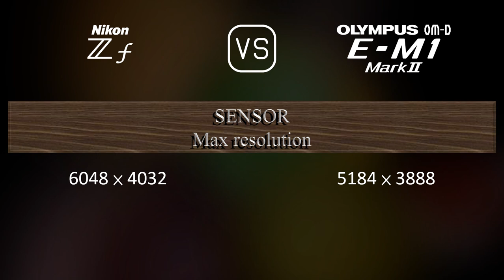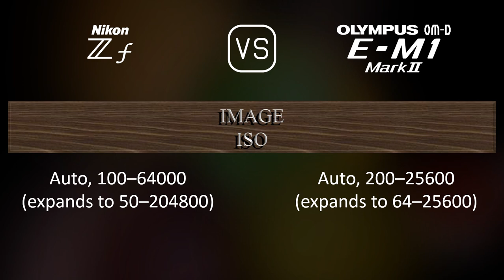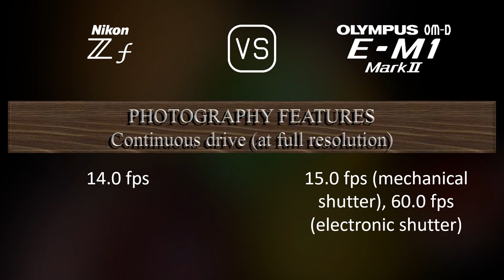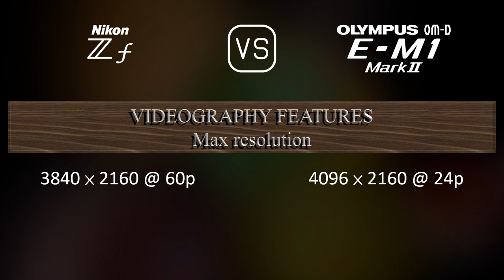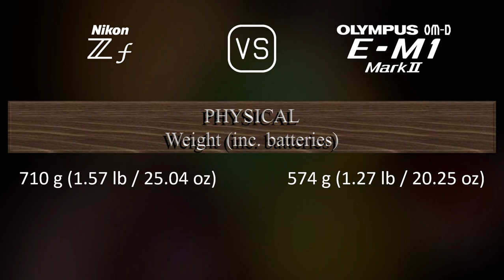Nikon Zf vs. Olympus OM-D E-M1 Mark II: A Comparison of Specifications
This video overviews the Nikon Zf and the Olympus OM-D E-M1 Mark II in a parallel comparison of specifications.

00:25 LAUNCH
00:33 BODY
00:40 SENSOR
01:01 IMAGE
01:16 OPTICS & FOCUS
01:41 SCREEN
01:58 VIEWFINDER
02:13 PHOTOGRAPHY FEATURES
03:06 VIDEOGRAPHY FEATURES
03:20 STORAGE
03:24 CONNECTIVITY
03:49 PHYSICAL
04:07 MISC